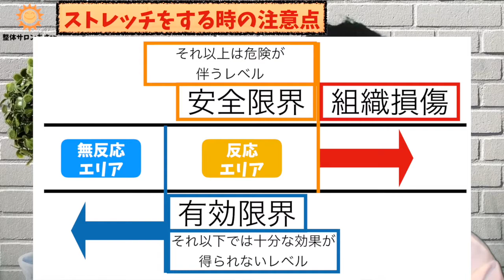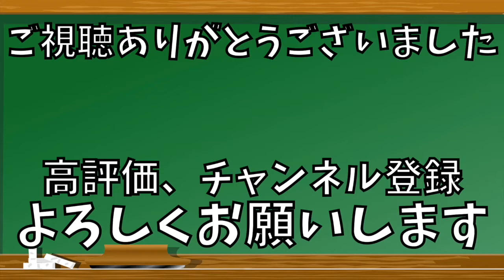【誰もが知ってほしい考え】ストレッチをする時の注意すべきポイント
ストレッチは身体によいと思ってやってもやり方を間違えるとけがします。
そんなけがをしない考え方を身につける方法を解説しています。

考え方がかなり変わると思います！
知っておいてそんはありません。

☆【必見】たった1分で身体が硬い人でも開脚がスムーズに出来るポイント

☆【ハムストリングスのストレッチはしない】身体を正しく動かして柔軟性をあげる方法